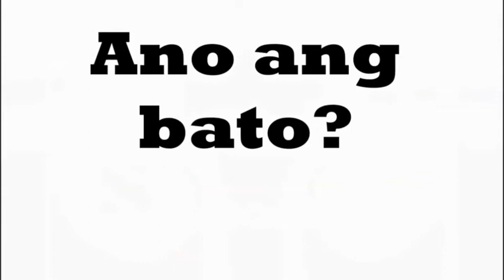Sakit sa Bato, ba 'to? (Identifying Kidney Disease)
Bato Bato P.I.K. Episode 3- In this episode, our doctors and patients share their experience on how kidney disease manifest. (Their consents were secured prior to filming this video)